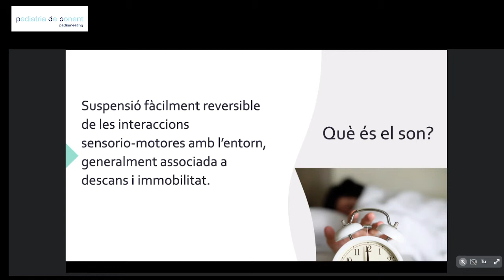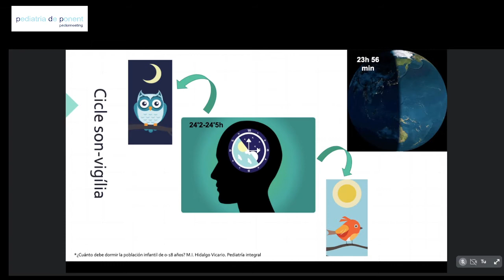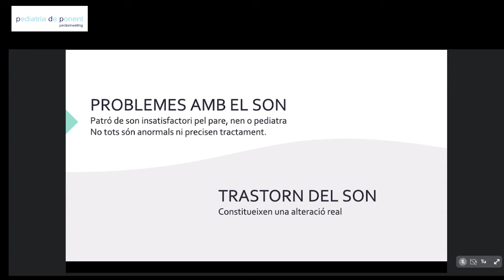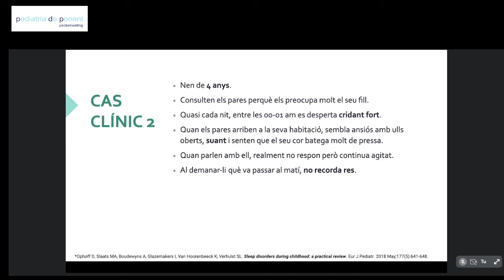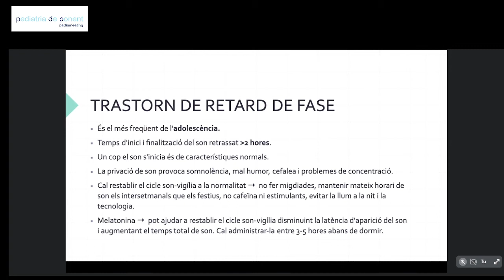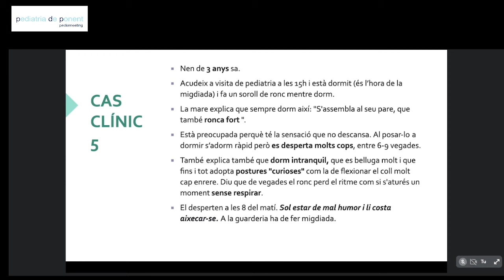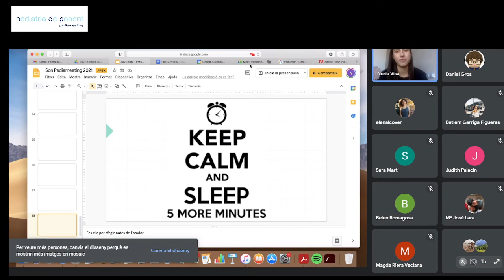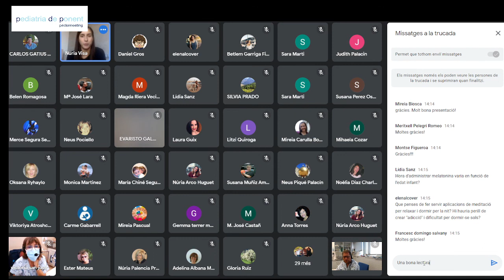El son en els nens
Qué és el son? Quina finalitat té? Trastorns del son. Insomni, parasòmnies, Trastorn de retard de fase. Trastorn del moviment relacionat amb el son. SAHOS.